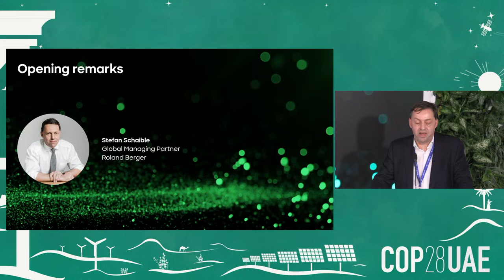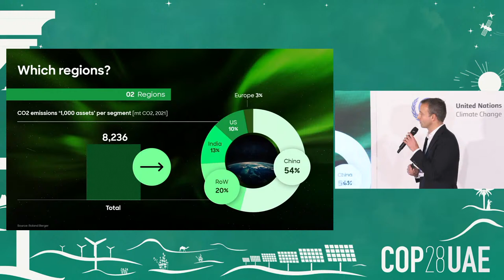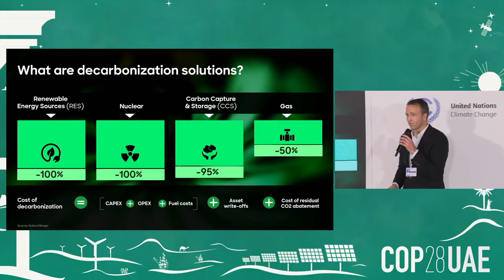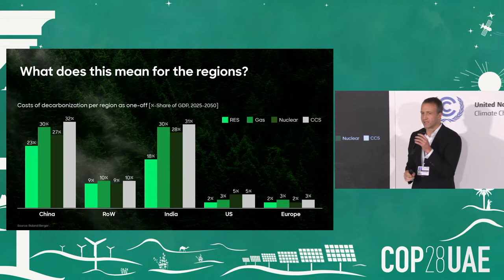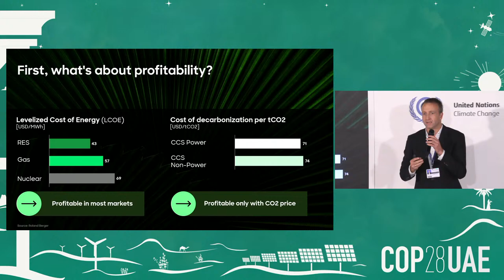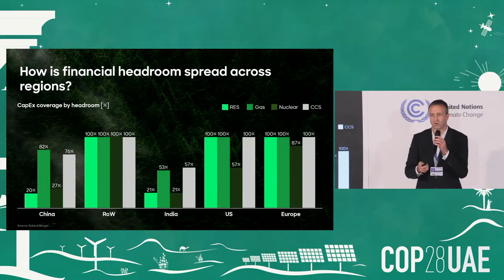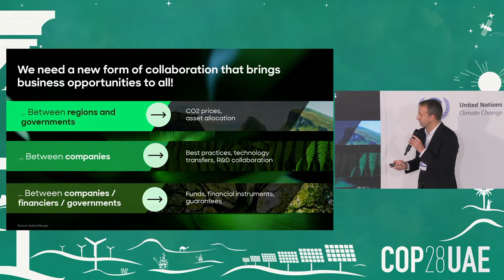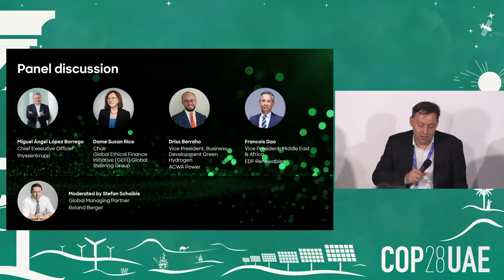Cross-industry CEO Roundtable on Private Sector Decarbonization, COP 28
Location: UN Climate Change Pavilion, COP 28

Event title: Cross-industry CEO Roundtable on Private Sector Decarbonization

Organized by: Roland Berger

Speakers:

- Stefan Schaible, Global Managing Partner, Roland Berger
- Miguel Ángel López Borrego, Chief Executive Officer, thyssenkrupp
- Dame Susan Rice, Chair of the Global Ethical Finance Initiative (GEFI) Global Steering Group
- Driss Berraho, Vice President, Business Development Green Hydrogen, ACWA Power
- Francois Dao, Vice President, Middle East and Africa, EDF Renewables
- Martin Hoyer, Partner, Roland Berger